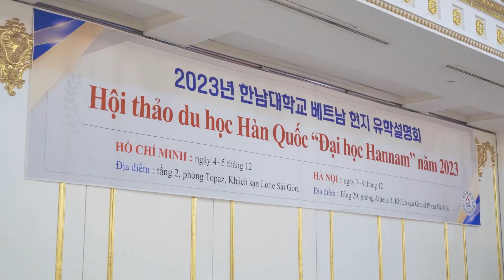TRƯỜNG ĐẠI HỌC HANNAM VÀ BUỔI HỘI THẢO DÀNH RIÊNG CHO VJ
VJ Việt Nam - Du Học Hàn, Nhật là kênh youtube chuyên chia sẻ giới thiệu về các trường Hàn Quốc và Nhật Bản, Mẹo Học Tiếng, Thông tin các chương trình học bổng, Kiến thức cần biết, Văn Hóa,...
💥 KẾT NỐI VỚI CỘNG ĐỒNG CÔNG TY CỔ PHẦN TƯ VẤN DU HỌC VÀ THƯƠNG MẠI VJ
➤Trụ sở chính: T4-BT1-L4 Khu đô thị Intracom1, P. Trung Văn, Q. Nam Từ Liêm, TP. Hà Nội
●️ Fanpage: Công Ty Cổ Phần Tư Vấn Du Học Và Thương Mại VJ